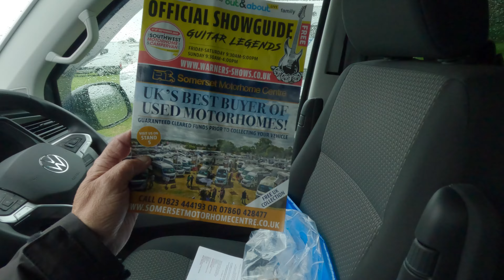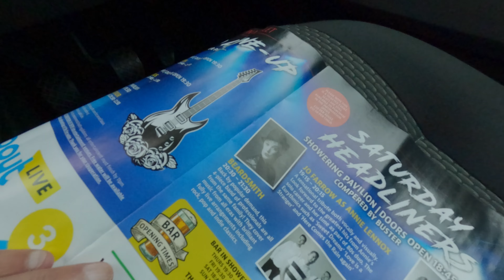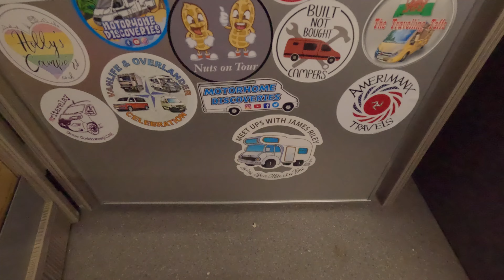Was it a Wash Out: Motorhome & Campervan Show Shepton Mallet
Was it a Wash Out: Motorhome & Campervan Show Shepton Mallet. In this video, I arrive at the Warner Show in Bath for another long weekend of camping and entertainment. Will the weather hold off or are we in for a very wet weekend?